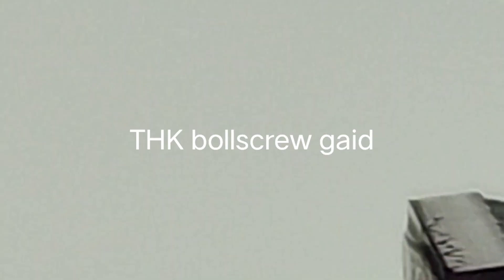hcfa servo motors $ best performance HCFA SERVO DRIVES & servo + diamond laser machine cvd machine